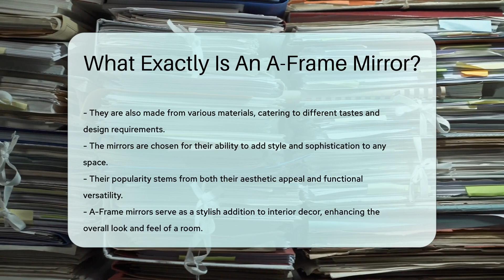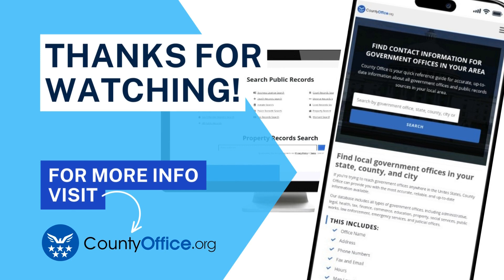What Exactly Is An A-Frame Mirror? - CountyOffice.org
What Exactly Is An A-Frame Mirror? In this insightful video, we delve into the world of A-Frame mirrors, exploring their unique design and versatile uses in various settings. A-Frame mirrors, with their distinctive triangular shape resembling the letter 'A', offer a touch of style and sophistication to any space. Whether standing freely on the floor or mounted on a wall, these mirrors are ideal for decorative purposes in homes, hotels, and retail stores. Join us as we uncover the different sizes and materials available for A-Frame mirrors, providing you with options to elevate your decor effortlessly.

He